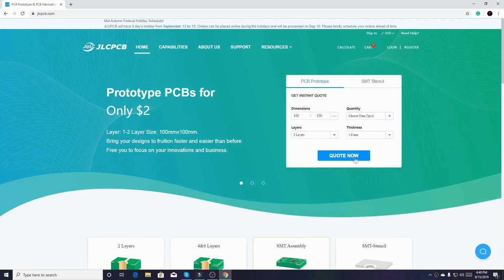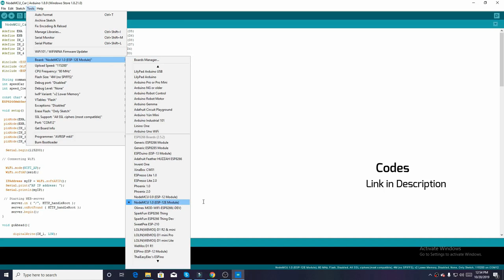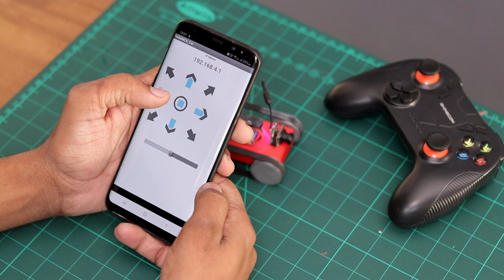WOW! Amazing DIY idea - Mini Tank with Camera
Hey Friends, in this video im going to make a Smallest Arduino Tank.